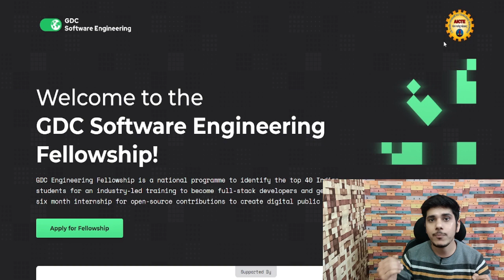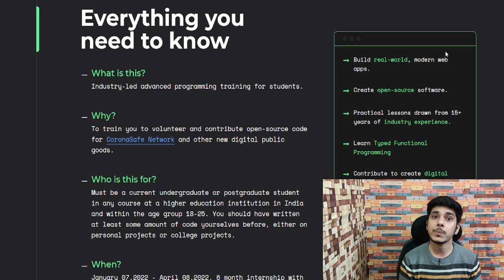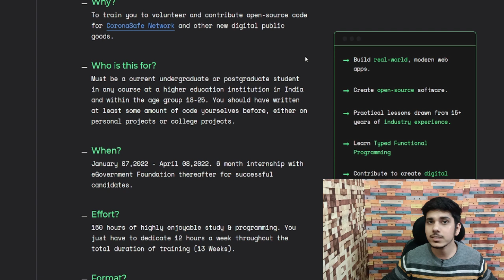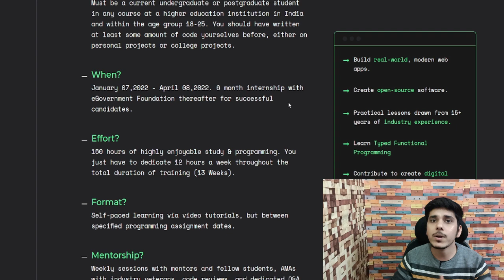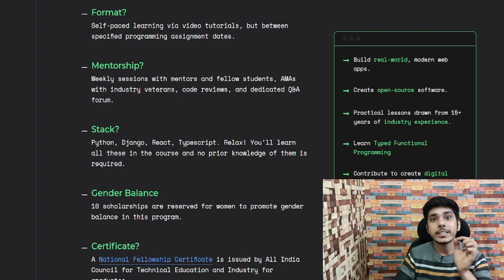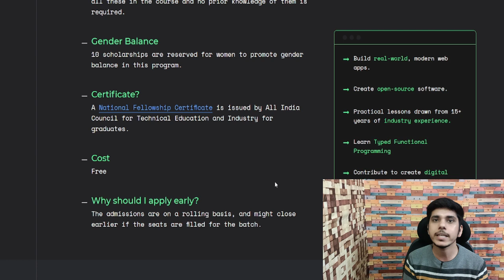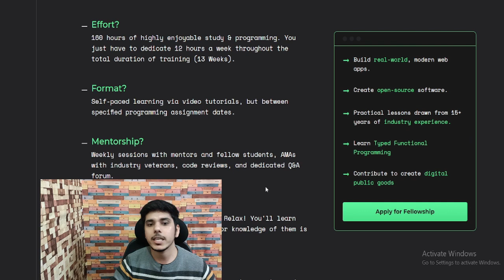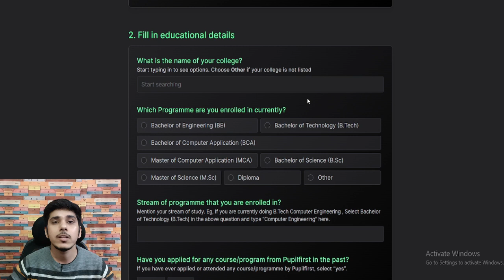aicte | aicte internship | aicte training | aicte internship registration| internships for students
aicte | aicte internship | aicte training | aicte internship registration | internships for college students | shubham arora

internship
shubham arora
internship 2021
aicte internship
free internship
internship for cse students in india
internship opportunities for students
government internship
internships
summer internship
internships for mba college students
aicte internship portal
internshala internship